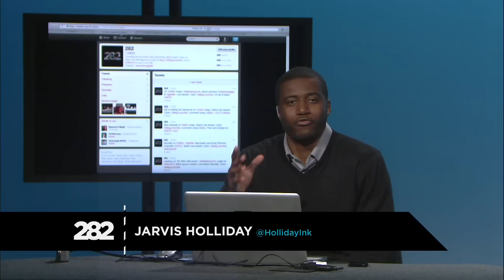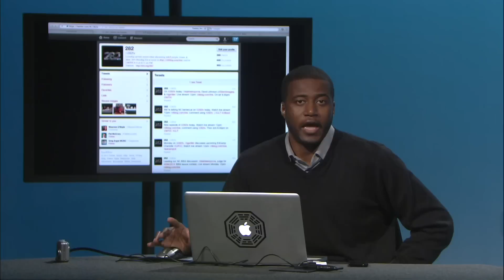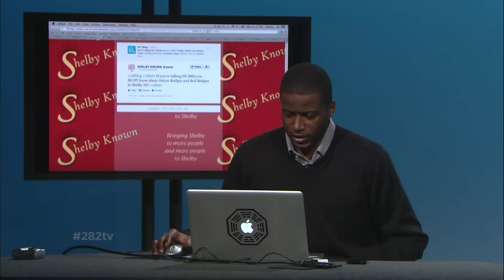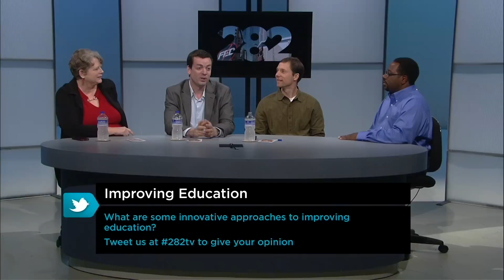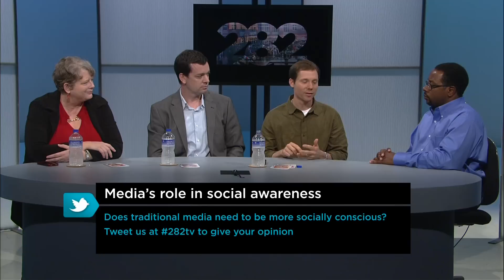282, Ep. 13: North Carolina BBQ, Innovation in Education, and Silent Images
Completed episode airs Mondays, 6:30 p.m. on WTVI channel 42, Charlotte's PBS station (channel 5 Time Warner Cable), and repeats at 11 p.m.